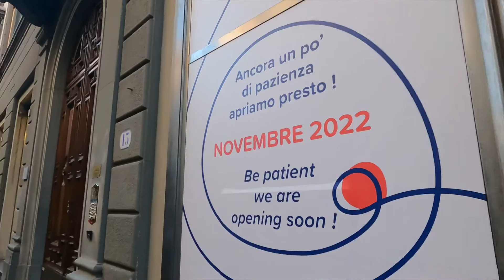Florence (Firenze) Italy - Walking Tour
We are walking from the Basilica of Santa Maria Novella to the Cathedral of Santa Maria del Fiore in Central Florence (Firenze) in Italy.